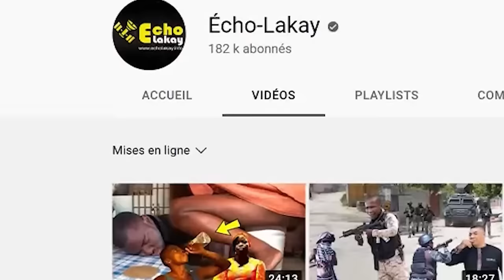URGENT! Lapolis Sèmante Fòk Yo Elimine Tout Gwo Chèf Viv Ansanm yo Dg Rameau Met Pyel Atè